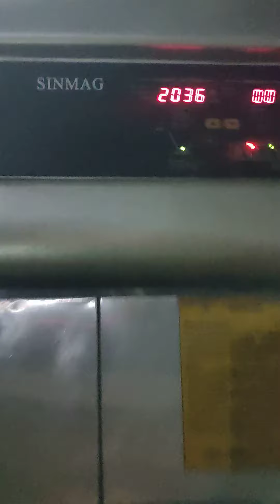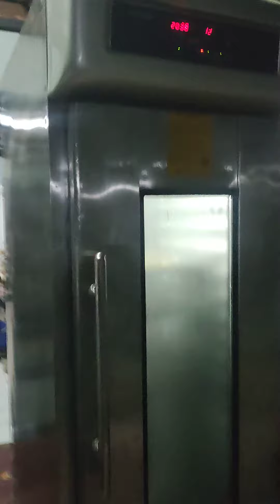Tes adonan croissant mesin retarder proofer isi 36 tray DC-36SA Sinmag Taiwan. WA. 0895.3222.92356